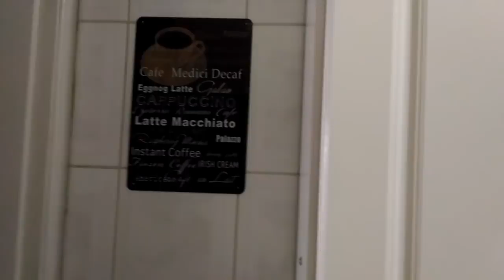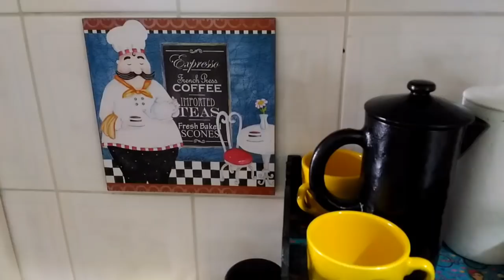Tour PELO CANTINHO DO CAFÉ ///// FICOU FOFO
Olá meus amores hoje trago um tour no cantinho de café.                                    Espero que vocês goste dessa ideia.